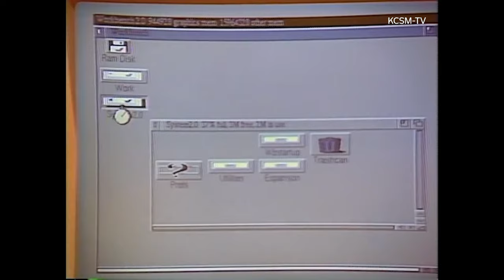The History of Le Mans | Part 2 (1982-1998)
A decade, brimmed with innovation. Speed, more than ever before. Extreme fashion statements, new wave music, the first launch of the Space Shuttle and the continuing allure of Concord. A peak in arcade gaming, and the introduction of the GameBoy.

We had fire-breathing Group B rally cars and turbo-powered rocketships dominating Formula 1. And, amidst this golden era of motorsport, we had Le Mans prototypes with downforce, unfathomable acceleration, noise, flames and speed. Ridiculous speed. I am talking about the 1980’s. I am talking, about Group C.

Join us on a journey through the '80s and '90s at Circuit De La Sarthe. Through the magic era of Group C racing and the initial domination of one German manufacturer, all the way through the late 90s and the short but sweet emergence of GT1.